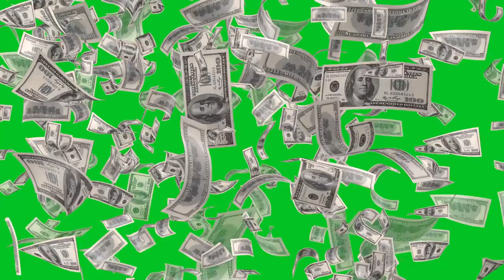Money Falling Green Screen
This is best money falling green screen video and rendered in full HD 1920x1080p.